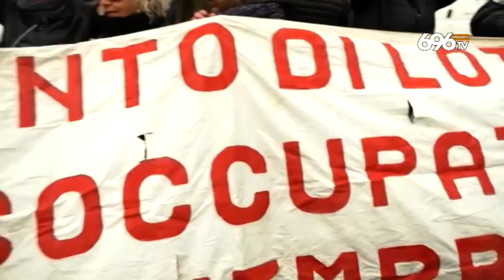Bonifica Bagnoli, il ministro scusate il ritardo